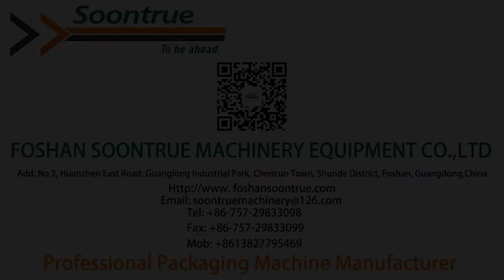Powder Packing Machine-Soontrue Packing Machinery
Powder Packing Machine Application:
Mainly used for packing granules, strips, slice, lumps, powder with different packing types.

Features:
1.Entire machine design is more optimized for more convenient operation.
2. Compact machine structure for more stable working.
3. Key components are specially designed, fast packing speed.
4. Servo controlling system: Intelligent adjustment with higher accuracy is more flexible for packing different products.
5. Various bag styles: Pillow type package, hole punching bag, conjoint bag and hole punching with conjoint bag.
6. Different kinds of weighing systems are options, such as multi-head weigher, auger, electric scale, electric scale, volume cup and so on.